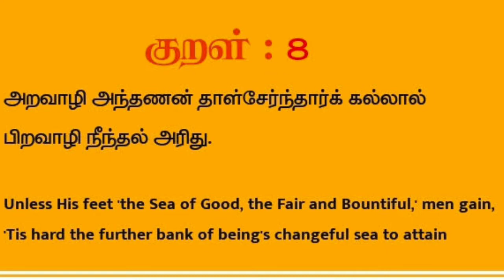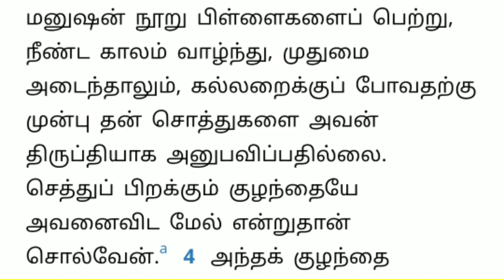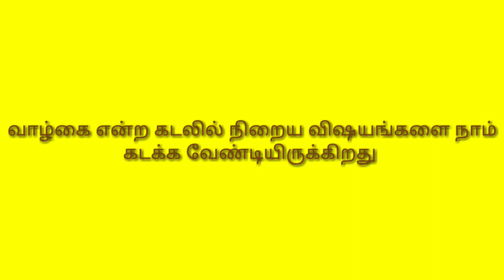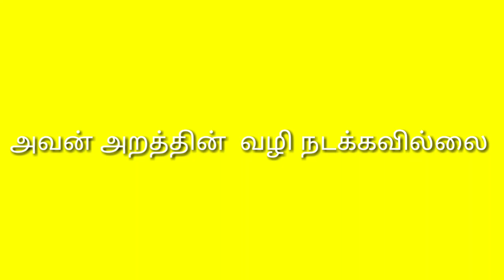Thirukkural | Kadavul Vazhthu| திருக்குறள் | கடவுள் வாழ்த்து | பிறவிப் பெருங்கடல் | Themathura Tamil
This video has a Tamil Speech about Kadavul Vazhthu (Praise to God) from Thirukkural.

இந்தப் பதிவு, திருக்குறள் - கடவுள் வாழ்த்து பகுதியில் உள்ள “பிறவிப் பெருங்கடல்"  என்ற தலைப்பில் அமைந்த பேச்சு.